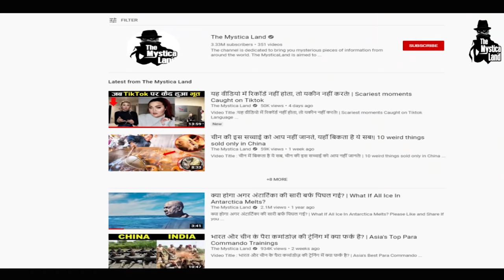पूरा का पूरा गाँव निगल जाता अगर ये सांप जिन्दा होता तो! | 7 Biggest Snakes in the world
Video Title : पूरा का पूरा गाँव निगल जाता अगर ये सांप जिन्दा होता तो! | 7 Biggest Snakes in the world
Language  : Hindi